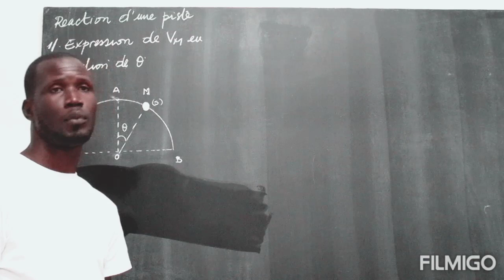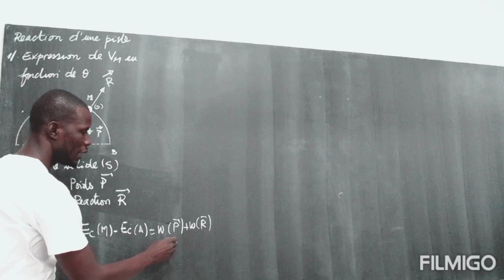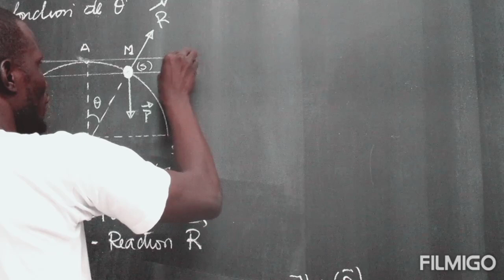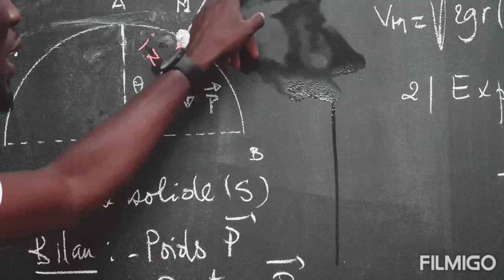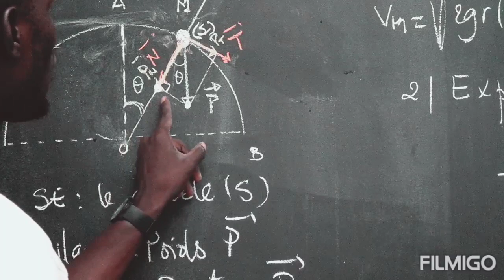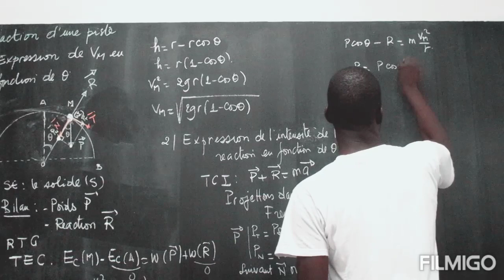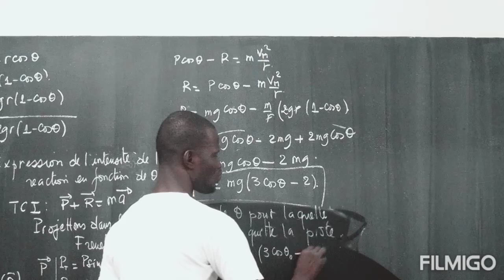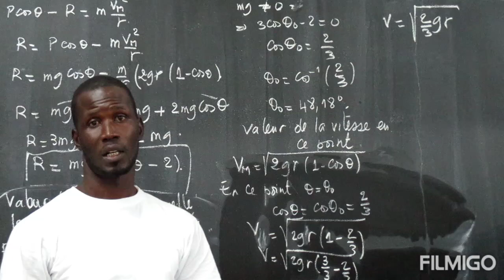Applications des bases de la Dynamique: Réaction d'une piste circulaire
Résolution d'un exercice de dynamique
application du théoréme du centre d'inertie ou deuxième loi de Newton et du théoréme de l'énertie.
Utilisation de la base de Frenet.
Représention des vecteurs unitaires du repère de Frenet.